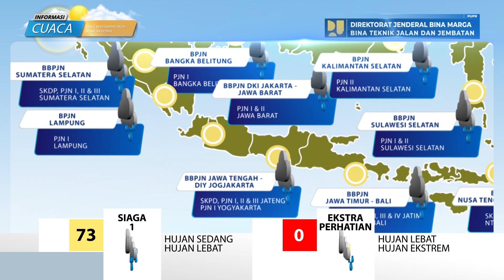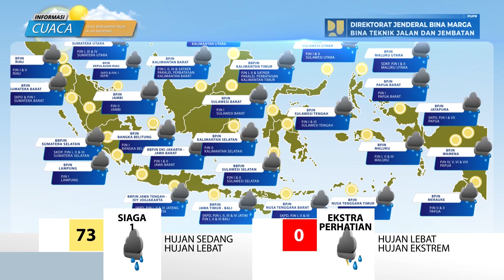Prediksi Cuaca Berdampak Pada Jalan Nasional Tanggal 21 November 2022